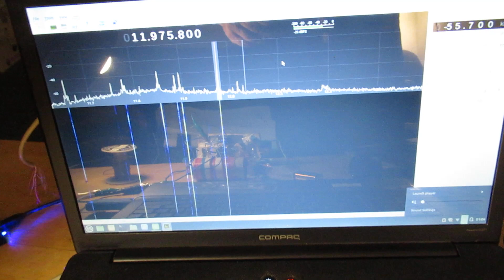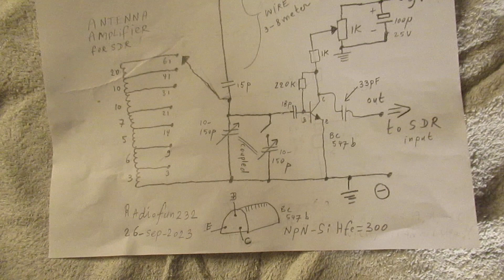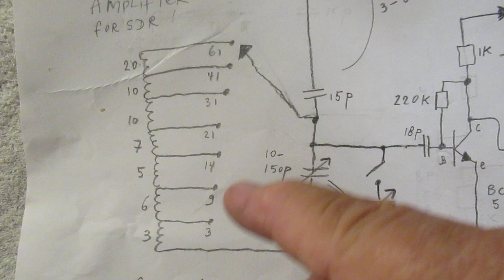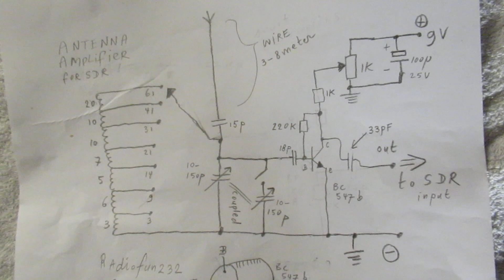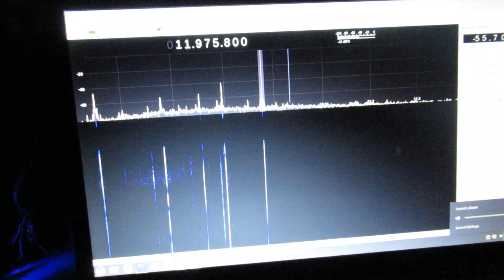1 transistor Active antenna/HF Preamplifier (tunable) for SDR and Shortwave schematic & demo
Please read the description of this video first.

Schematic and demo of a 1 transistor (BC 547 b, NPN-Si, Hfe=300) Pre amplifier or active antenna, usable with a SDR Radio.

Important: mount the coil and everything around it in this electronic SW pre-amp/antenna amplifier in a box of wood/triplex wood, because when you mount the SW coil (showed in the video) into a metal enclosure/box, its Q (quality factor) can drop down to zero. That means that that circuit does not work/cannot work.

The output of the active antenna unit goes to the Converter Input (“100 KC - 30 M;”), the output of the Converter goes to the Dongle input.

The Converter is an “up-converter”, that converts the SW frequencies (2 MC-30 MC) to a higher frequency that the Dongle is made for and thus is able to receive.

The SDR program on the computer does the rest of the work.

I tested the schematic on an indoor antenna of approx. 6 meters, hanging in my room. The 14 pF capacitor makes this antenna properly tunable. Was not tested with an outdoor antenna, a dipole, or whatever other antenna, only tested with a piece of wire.

The video shows how the input (antenna coil) must be made:

a. Well varnished toilet roll, diameter = 4 cm, plastic insulated wire, the massive copper core of the wire has a diameter of 0,4 mm, the total diameter (with the plastic isolation) is 1 mm
b. Number of windings are in the schematic (3/6/5/7/10/10/20). The two top-windings (10 and 20) were not used, up until now, doing tests between 6 MC and 15 MC.
c. With a rotary switch (7 positions) the coil can be made shorter
d. The tuning capacitor must be between 10 pF -500 pF

HF amplification is set with the 1 K potentiometer. Works on a battery of 9 Volt.

I tested it today and yesterday (with the indoor antenna of 6 meters) and the results were good. Focused on receiving broadcast radio stations.

Received stations from eastern Europa, Radio China, Arabic, Italian and British speaking stations. You will learn quickly all the properties of this very easy 1 transistor HF pre-amplifier or, in other words, active antenna.

I keep all my YT videos constant actual, so the original video’s with the most recent information are always on YouTube. Search there, and avoid my circuits that are republished, re-arranged, re-edited on other websites, giving not probable re-wiring, etc. Some persons try to find gold via my circuits. I take distance from all these fake claims. I cannot help that these things happen. Upload 26 sep 2023.

IMPORTANT: a fresh 9 Volt battery works good, but when it gets depleted (say to 8 V) the HF amplification goes down. Best voltage is 9 V-12 V, say constant 10 V at a few mA.  Tested it all during the past days. Best is a battery or a mains supply as pure as a battery. More to come about that within a week/a few weeks. 27 sep 2023.